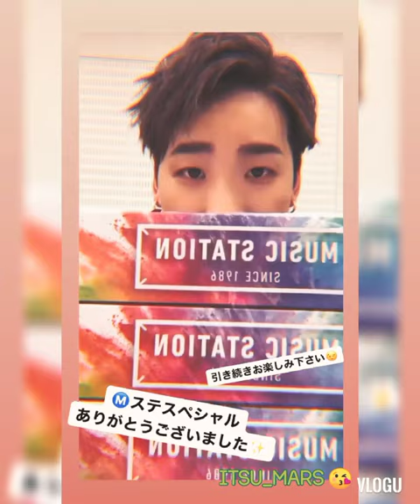THE RAMPAGE FROM EXILE TRIBE ~ IG Stories in Music Station~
I hope everybody like my video. 😘